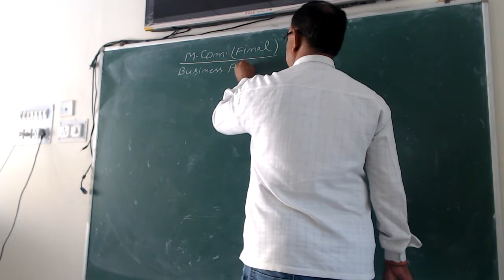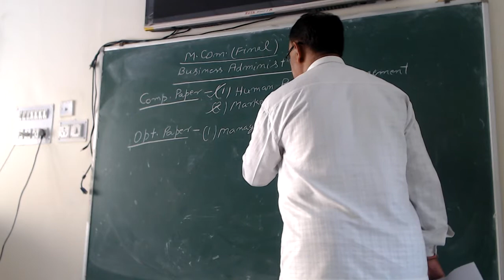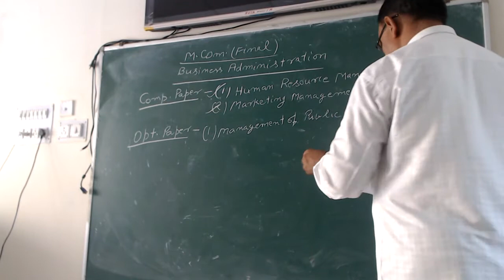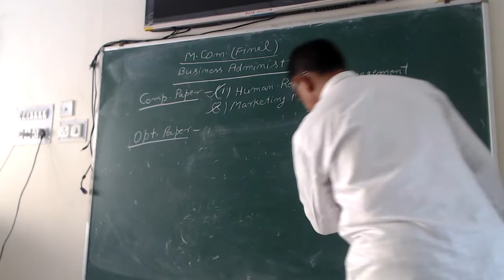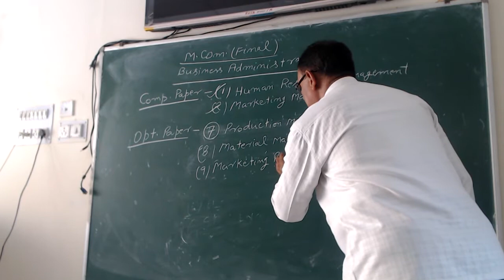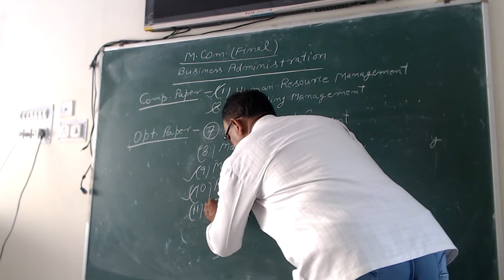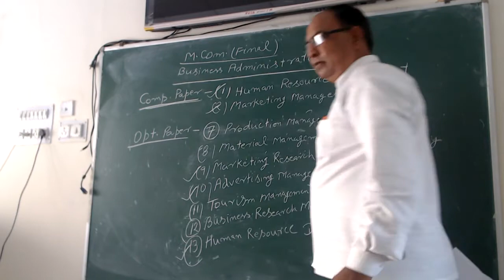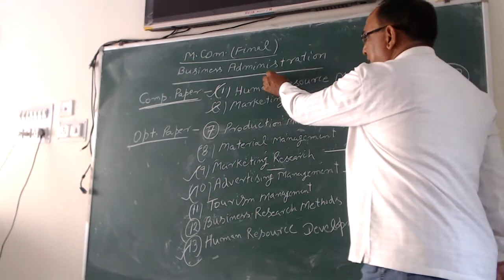M.Com.(F) BADM SYLLABUS By Dr. D.K. Sharma